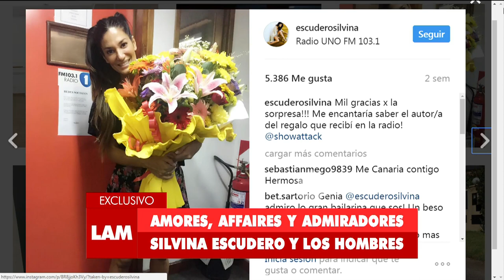Silvina Escudero y los hombres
Momento emitido el viernes 14/04/17 en Los ángeles de la mañana.